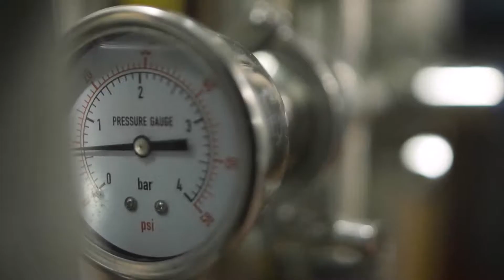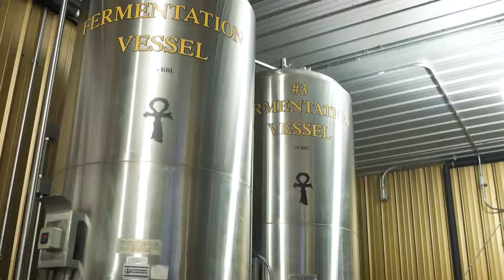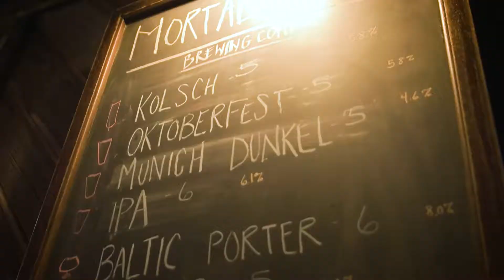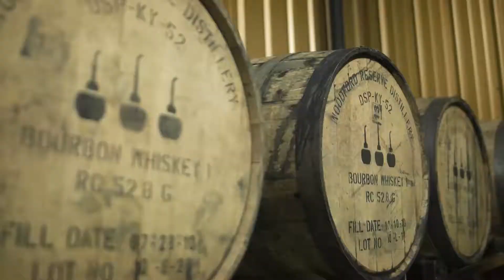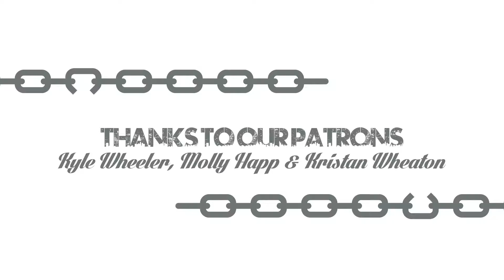Mortals Key Brewing Co. | Food Unchained S1E3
BEER & BBQ!? YUP!

Recently, the craft beer scene has taken over the nation, and one brewery in Jamestown, PA is doing things their way! From the mouth-watering, yet simple lineup of crafts brews, to Chef Tony and the smokehouse out back, Jamestown has one of the best hidden gems in the state!

For the third episode of Food Unchained, we present to you, Mortals Key Brewing Company!